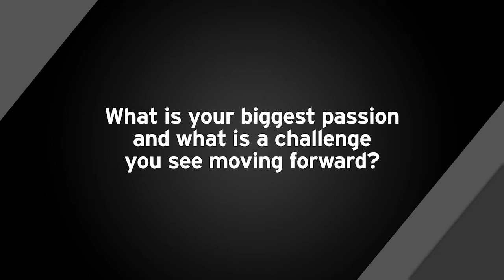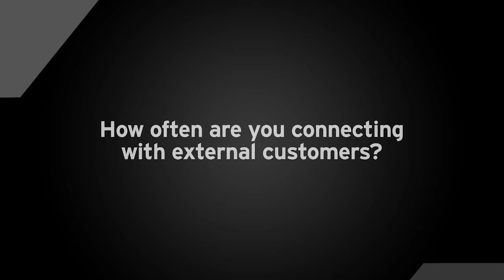Q & A with Larry Bonfante, CIO of the USTA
The Enterprisers Project interviews Larry Bonfante, CIO of the United States Tennis Association.